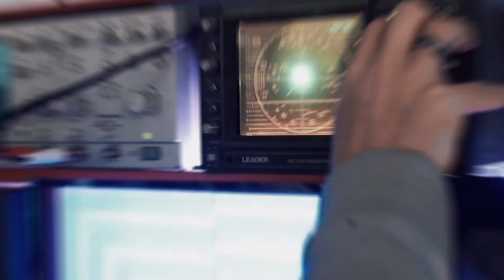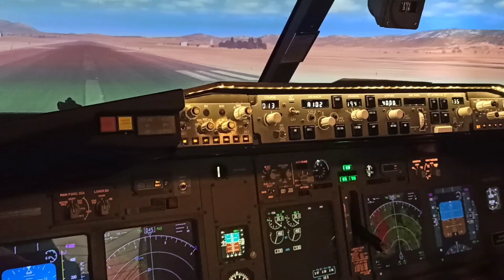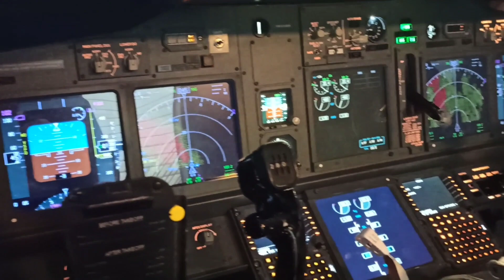Is The Bermuda Triangle Dangerous?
The Bermuda Triangle, also known as the Devil’s Triangle, is one of the most mysterious places on this planet. It is located along the southeastern seacoast of the USA in the Atlantic ocean. It is between Bermuda, Florida and Puerto Rico thereby creating a sort of triangle. This region has become the center of unclear mysteries.

Many have several speculations as to why these mysterious events occur at the Bermuda triangle. Some say it’s an abode for aliens who are out to hunt humans, while some say it is due to leftover technology from the mythical lost continent of Atlantis. Some even say it might be an entrance into a parallel universe. Nobody knows for sure but scientists have debunked the claims of supernatural or paranormal occurrences at the Bermuda triangle.

The explanation given by the scientists is the theory of electromagnetic interference that causes compass problems. This theory claims that there is a very high pull of the earth’s magnet which redirects the compass and other sophisticated equipment, and disallows them to take their intended route through the waters.
Secondly, strange weather patterns have been noticed in the Bermuda triangle. Strong and largely dangerous storms can cause accidents. This proves their claim that there is nothing special about the Bermuda triangle.

Some Mysterious occurrences at the Bermuda Triangle
The first mystery occurred during Christopher Columbus’ first voyage, he reportedly saw a flame of fire crash into the sea and it turns out that it crashed within the Bermuda triangle. He also noticed a strange light at the spot a few weeks later. This unexplainable occurrence definitely made the triangle more mysterious.
Another notable incident that occurred at the triangle, was the incident on March 18, 1918. The U.S.S. Cyclops, an enormous Navy cargo ship carrying over 300 men and 10,000 tons of manganese, sank in the Bermuda triangle. The crew never called for help despite being equipped to do so, and the ruins of the ship were never found.
President Woodrow Wilson the then U.S president said “Only God and the sea know what happened to the great ship”.
In 1941 two of the Cyclops’ sister ships similarly disappeared without a trace along nearly the same region.

Also, in August 1920, 11 crew members boarded a ship called the Carrol A. Deering. They left Maine for a long journey to South America. On their return journey to Maine, they stopped at Barbados on January 9, 1921. Twenty-two days later, their ship was found drifting near the coast of North Carolina. Everyone on the ship had vanished! No one ever heard a distress call from their ship. What went wrong? Why didn’t they call for help if they were in trouble? Did they just vanish or were abducted?
No one has answers to these questions till date.

In December 1945, five Navy bombers carrying 14 men took off from a Fort Lauderdale, Florida, airfield to conduct practice bombing runs over some nearby shoals. The leader of the mission, known as Flight 19, complained of his compass misbehaving and got severely lost. All five planes flew erratically until their fuel got exhausted and were forced to land at sea. That same day, a rescue plane and its 13 crew members also vanished. After a thorough search failed to turn up any evidence, the official Navy announcement declared that it was “as if they had flown to Mars.”

On December 28, 1948, Captain Robert Lindquist left San Juan, Puerto Rico, for Miami, Florida, on flight NC-16002. The aircraft suddenly developed electrical and battery difficulties. When the flight was about 50 miles from Miami, Lindquist contacted the Miami airport to ask for landing instructions. When the airport replied with directions, there was no response from Lindquist. The plane had vanished!

On June 20 2005, a piper PA-23 with three people on board mysteriously disappeared between Treasure Cay Island, Bahamas and Fort Pierce, Florida.

The more recent events occurred in 2017. On February 23rd 2017, the Turkish Airlines flight TK 183 (an Airbus A330-200) was forced to change its course from Havana, Cuba to Washington Dulles Airport after some mechanical and electrical problems suddenly occurred over the triangle.

Conclusion
Even though Pilots and Sailors now navigate the Bermuda triangle without difficulties and there are fewer mysterious occurrences at Bermuda triangle many are still skeptical as to whether the Bermuda Triangle is safe for travelers.